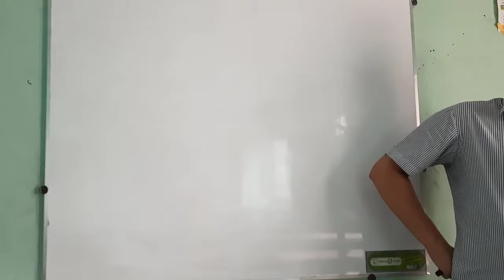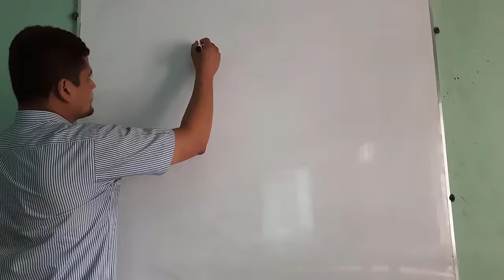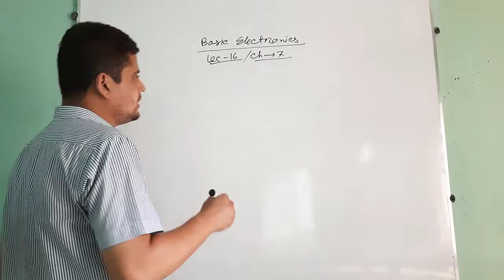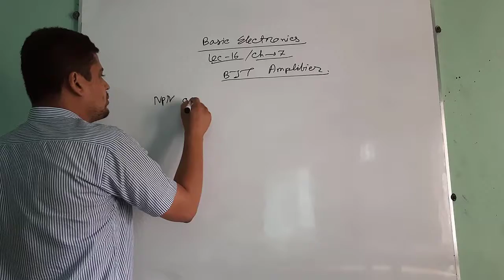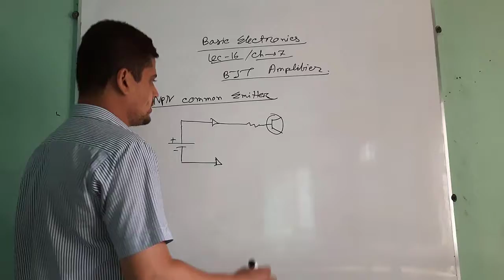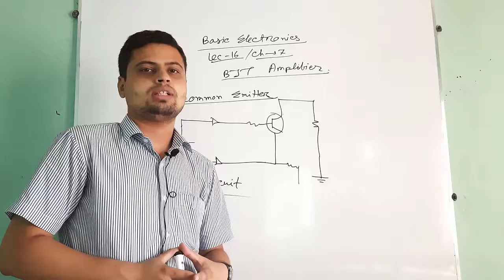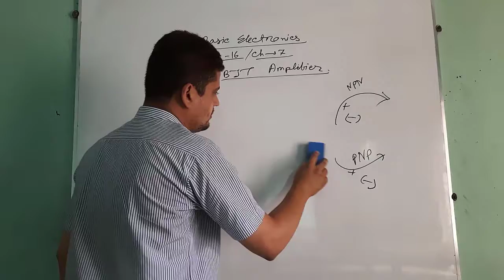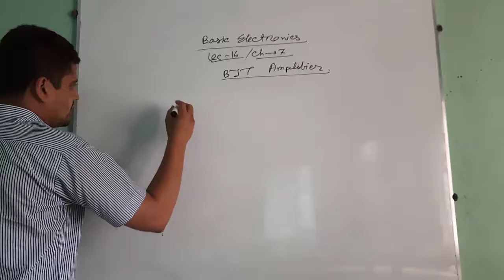class: Polytechnic || subject : Basic electronics || lecture 16